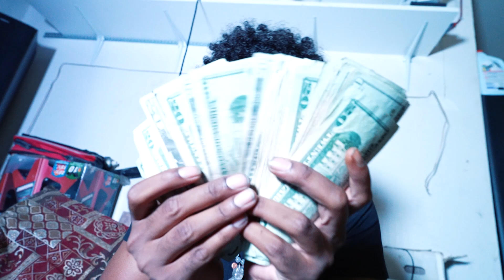LETS DO IT-BLXCK ICE